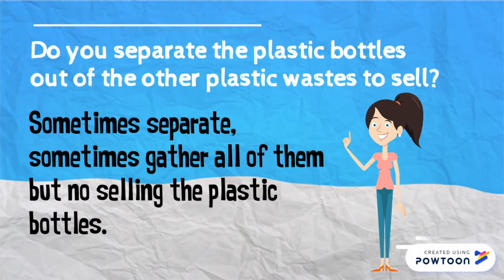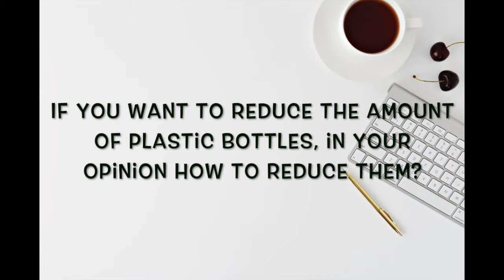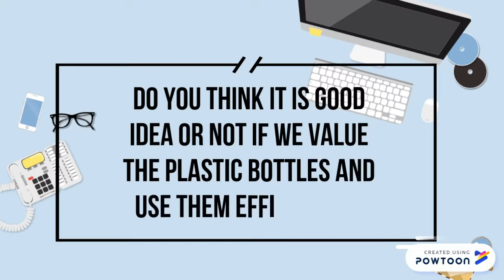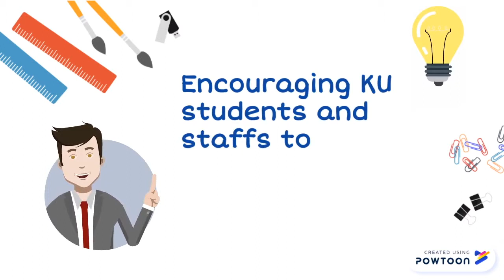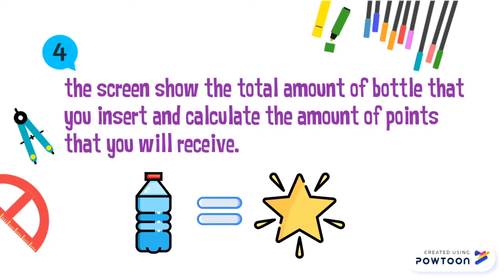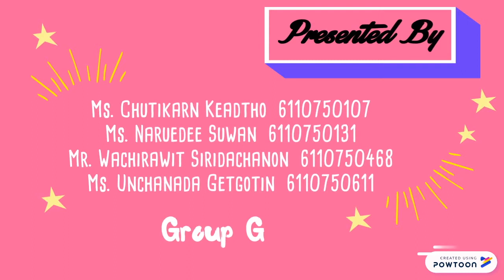Plastic Bottles Reverse vending machine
Innovative thinking 01200101  sec 415
Project : Reverse vending machine
Assoc.Prof. Akamai Wirojsakunchai, Ph.D.
Asst.Prof. Tanet Aroonsrisopon, Ph.D
Presented by Chutikarn Keadtho 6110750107
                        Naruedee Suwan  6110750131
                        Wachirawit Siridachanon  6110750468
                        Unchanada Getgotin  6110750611